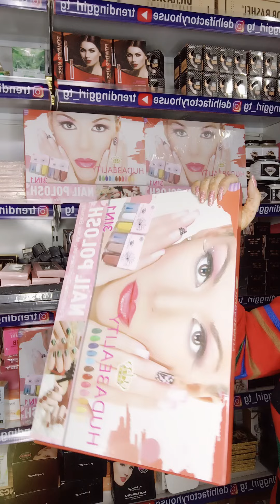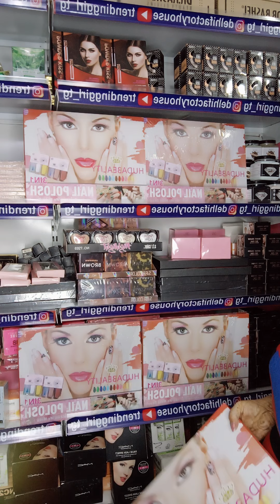Trendy Nail Paints Box 3in1 Nail Paints Wholesale Price Me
Hello Everyone
Wholesale Price Me Beauty products, cosmetics, Beautycare and Hair accessories ❤️